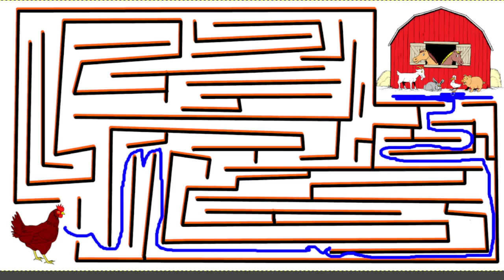Please Help the Hen. It need help to cross the maze puzzle to reach the Barn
Who will be winner? Let's go
Maze puzzle